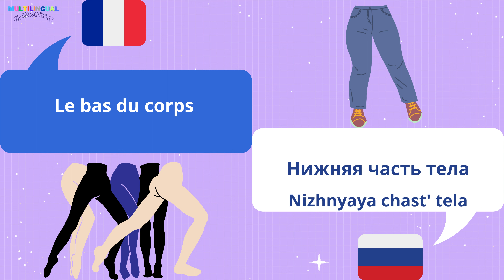Le BAS du CORPS en Russe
Apprendre les différentes parties du bas du corps en Russe.